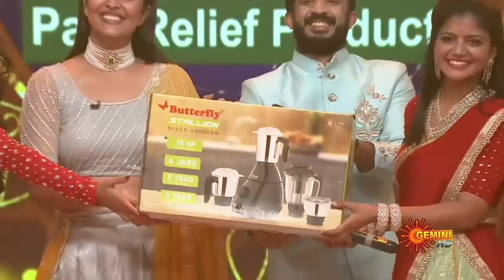Meku Mere Maku Meme - Part 1 | Diwali Special Show | Gemini TV